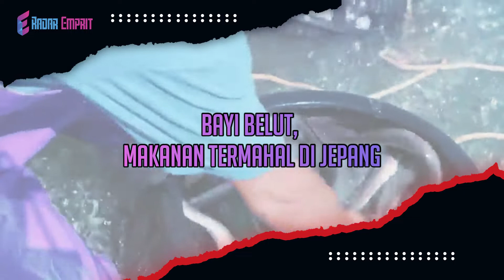Sama Dengan Harga Emas, Bayi Belut jadi Makanan Termahal di Jepang